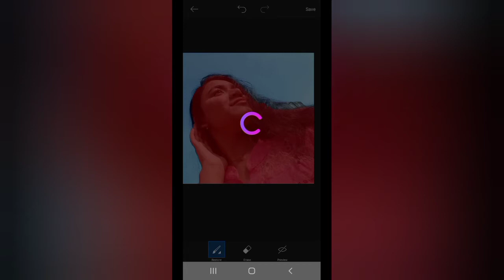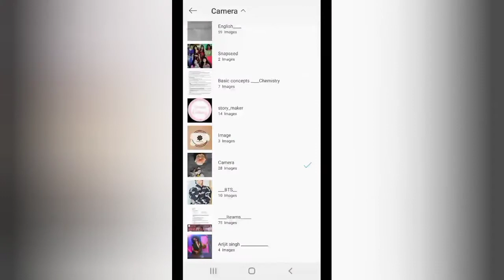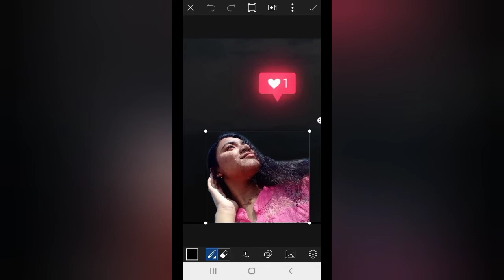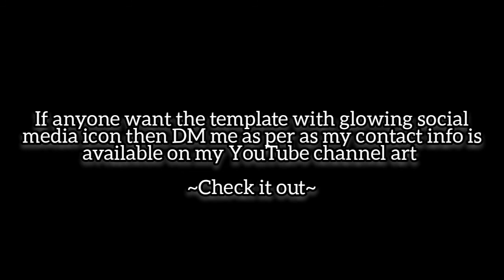✨Picsart Manipulation | Glowing Social media icon✨ | Creative editing | ISHITA MONDAL ❤️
Hi guys 🙂

Many people are using PicsArt, Snapseed, Photoshop, Lightroom . But they do not know how to use these apps to edit pictures. So I am showing photo editing tutorials . I hope you all are learn many.

If u like my videos then do not forget to ❤️❤️❤️❤️❤️❤️

▶️This channel is about PicsArt editing tutorial, Snapseed editing tutorial, Lightroom editing tutorial, Photoshop editing tutorial & many more alternative apps like Picture background change, 3d editing, Creative editing, photography editings  and many more◀️